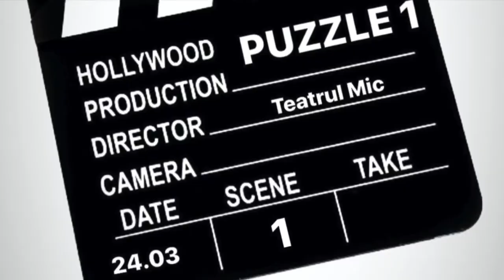Actorul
de Mihai Gruia Sandu
interpretează Marian Olteanu